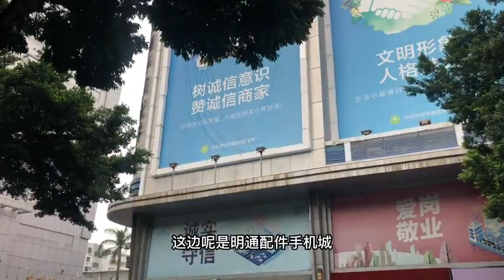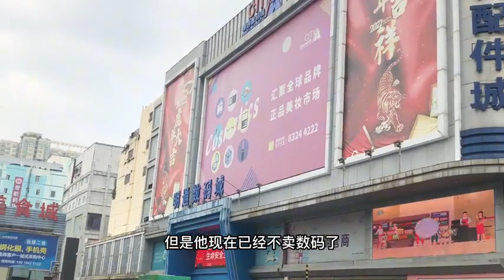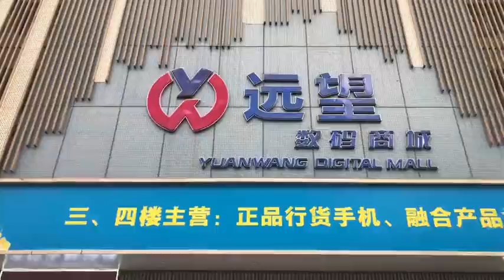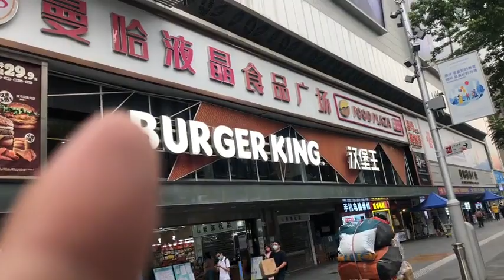中国最大的数码产品集散地 中国鼎鼎有名的地方China's largest digital product distribution center China's most famous place